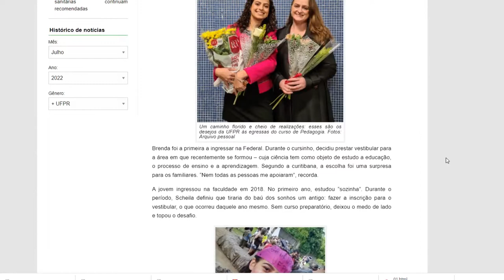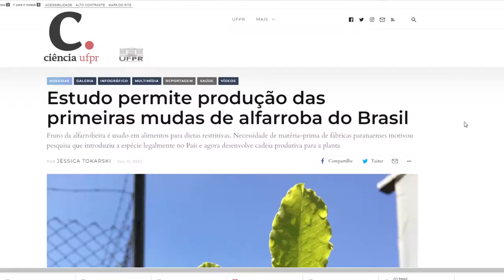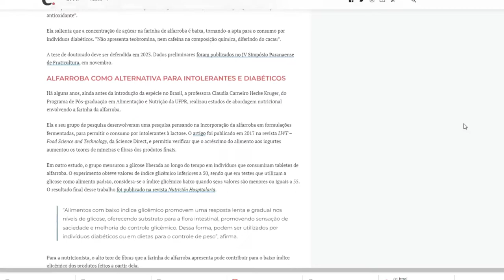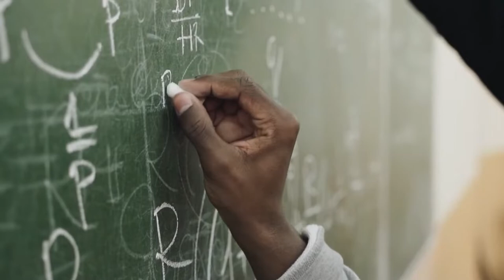Boletim UFPR (18/07/22)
Saiba o que é destaque nas notícias da UFPR:

0:00 Abertura
0:15 Festival de Inverno da UFPR começou neste último sábado
1:11 Mãe e filha estudam e apresentam TCC juntas
2:29 Revista Ciência UFPR aborda a produção das primeiras mudas de alfarroba no Brasil
3:38 Novo episódio do Scientia fala sobre alfabetização para ciência e tecnologia.